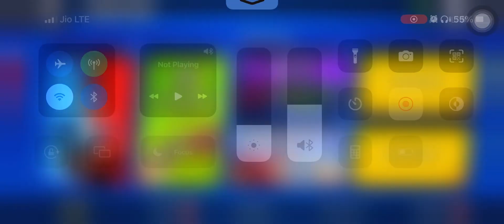brawl stars free gameplay#23#brawlstars